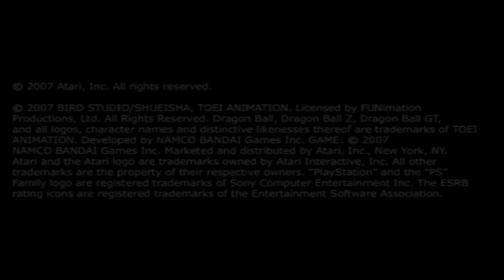ENEMIGO común la IRA de GOKU | Dragon Ball Z Budokai Tenkaichi 3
Hoy tenemos el nuevo titulo al canal de dragon ball z budokai tenkaichi 3, enemigo en común y la ira de goku, espero que les guste mucho ^^